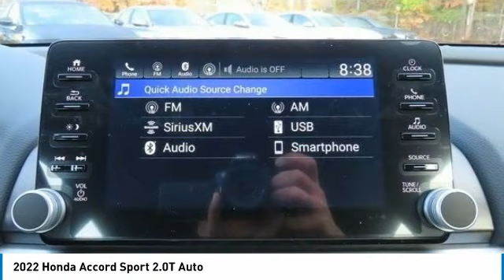2022 Honda Accord Nanuet NY NA024352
2022 Honda Accord Sport 2.0T Auto

Still Night Pearl 2022 Honda Accord Sport 2.0T FWD 10-Speed Automatic I4 DOHC 16V TurbochargedbrbrRecent Arrival! 22/32 City/Highway MPG